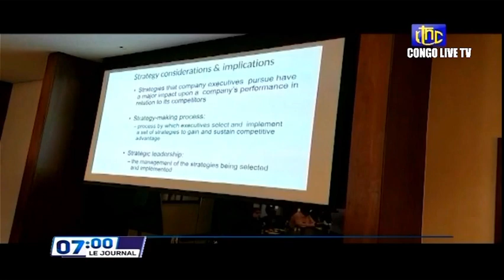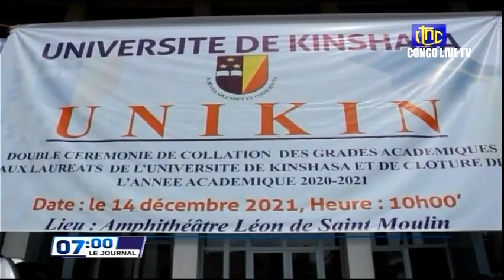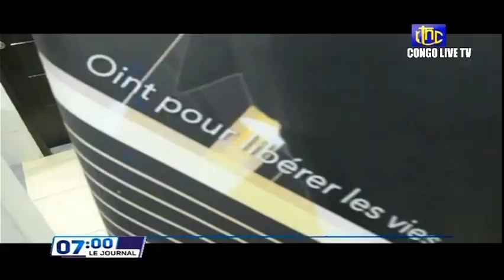🔴RDC : SUIVEZ LE GRAND JOURNAL DE CE JEUDI 17.12.2021 RTNC EDITION 07H00